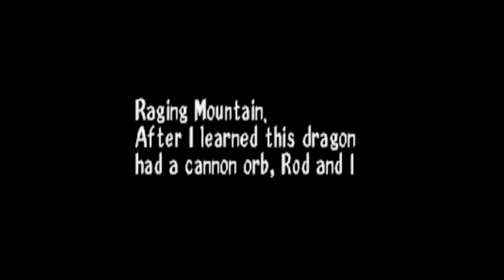Threads of Fate: Menaklukkan Valen Fortress (Rute Mint)